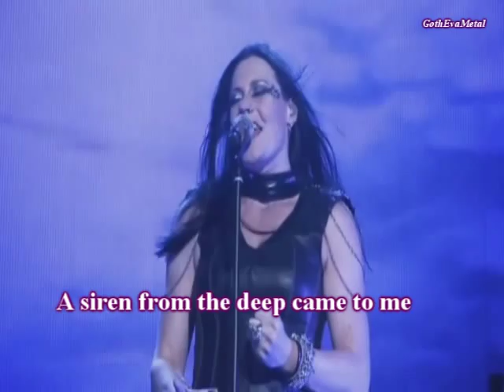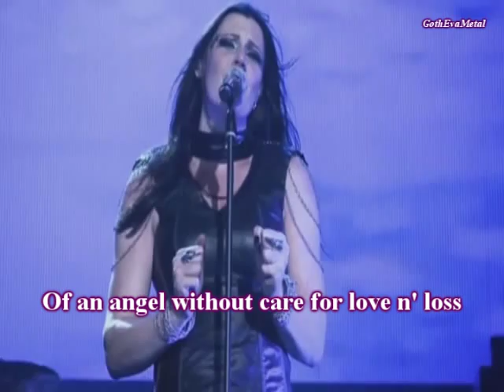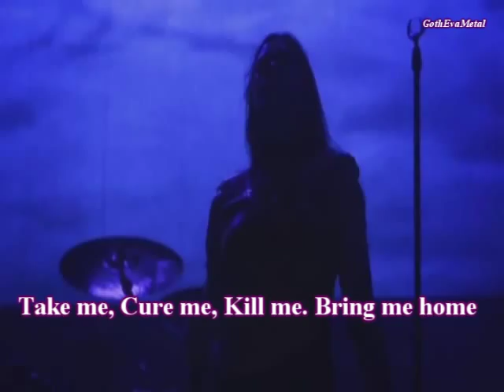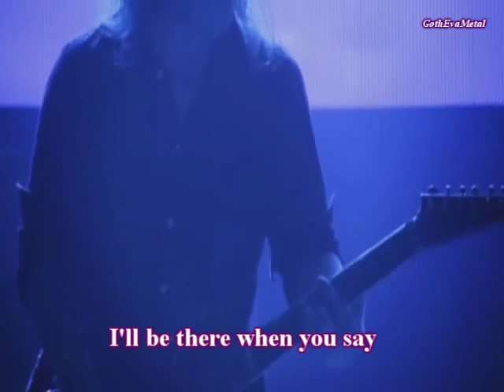Nightwish - Ghost Love Score (Instrumental KARAOKE)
Floor Version